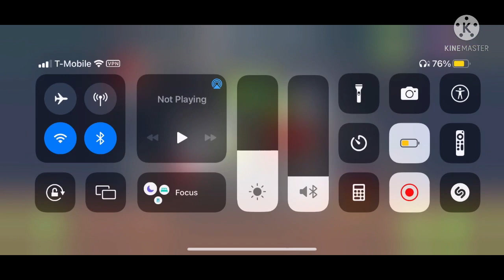Bad Piggies FREE PARTS GLITCH (works in ANY update) (works infinite times)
This is what you get ROVIO for removing retry from the app store